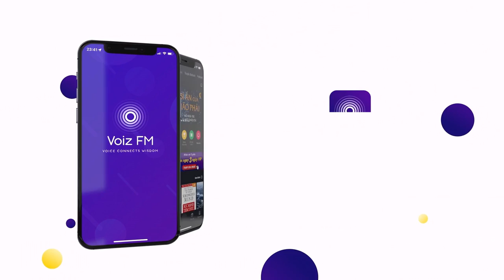Sách nói Còn Chút Gì Để Nhớ - Nguyễn Nhật Ánh | Voiz FM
Nghe trọn nội dung sách nói Còn Chút Gì Để Nhớ trên ứng dụng Voiz FM

Đó là những kỷ niệm thời đi học của Chương, lúc mới bước chân vào Sài Gòn và làm quen với cuộc sống đô thị. Là những mối quan hệ bạn bè tưởng chừng hời hợt thoảng qua nhưng gắn bó suốt cuộc đời. Cuộc sống đầy biến động đã xô dạt mỗi người mỗi nơi, nhưng trải qua hàng mấy chục năm, những kỷ niệm ấy vẫn luôn níu kéo Chương về với một thời để nhớ.

Tại ứng dụng sách nói Voiz FM, sách nói Còn Chút Gì Để Nhớ được đầu tư chất lượng âm thanh và thu âm chuyên nghiệp, tốt nhất để mang lại trải nghiệm nghe tuyệt vời cho bạn.

Cảm ơn bạn đã ủng hộ Voiz FM. Nếu bạn yêu thích sách nói Còn Chút Gì Để Nhớ và các nội dung sách nói podcast khác, hãy đăng ký kênh để nhận thông báo về những nội dung mới nhất của Voiz FM channel nhé. Ngoài ra, bạn có thể nghe BẢN FULL ĐỘC QUYỀN hàng chục ngàn nội dung Chất lượng cao khác tại ứng dụng Voiz FM.